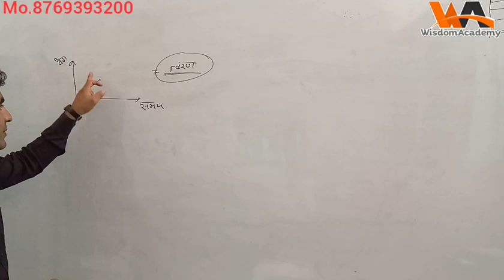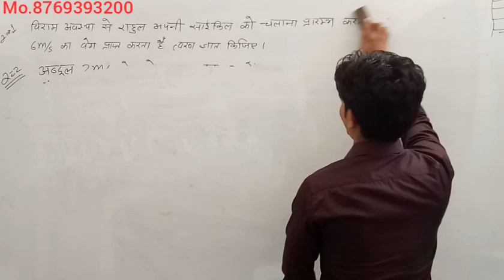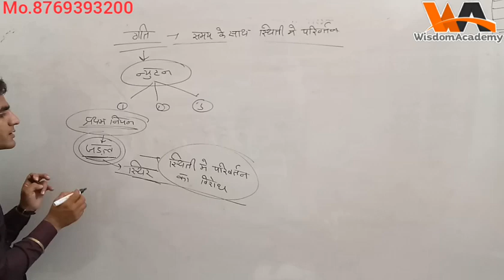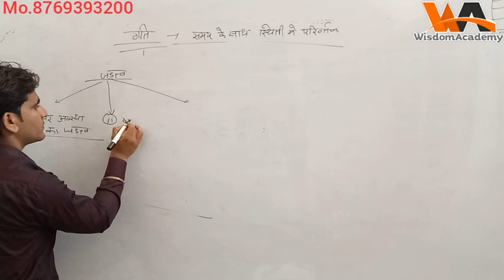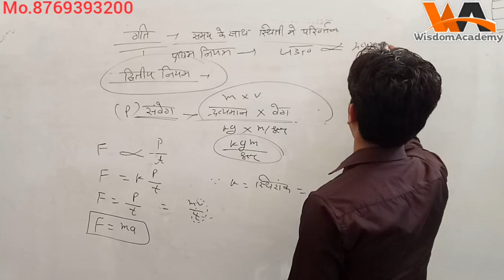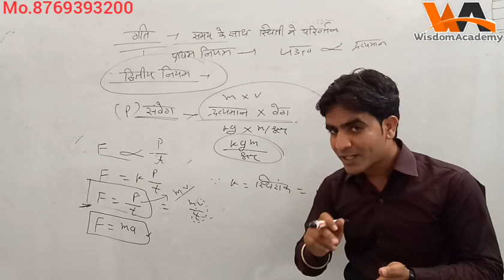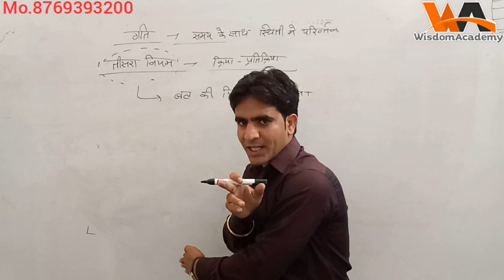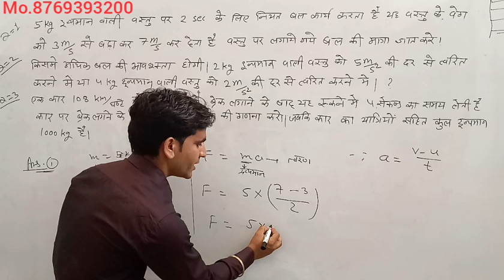REET Phsics#गति और बल Motion and Force (PART-02)##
reet science
WISDOM BILODA ,The YouTube Channel
REET- Science
            -Physics
             PART-02 (Gati or Bal)
WISDOM BILODA YouTube channel पर आपको REET - विज्ञान (फिजिक्स,केमिस्ट्री, बायो, मैथ्स) का पूरा कोर्स सरल तरीके से पढ़ाया जा रहा है।।

@ WISDOM ACADEMY BILODA